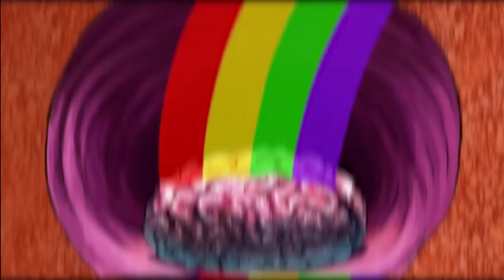25 SpongeBob Easter Eggs YOU HAVE TO SEE!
Grapple GANG! In today's video, we are going to explore MORE SpongeBob SquarePants Easter Eggs! This time specifically in the episodes C.H.U.M.S, Potato Puff, There Will Be Grease & MORE.